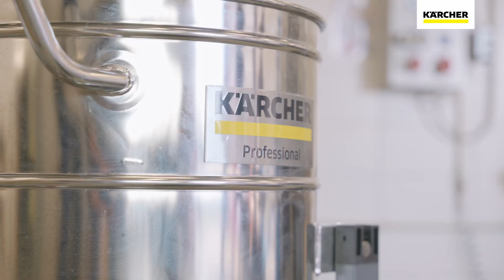Există un Kärcher pentru orice provocare - Aspirator industrial IVR-L 100/24-2 TC ME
Există un Kärcher pentru orice provocare. Chiar credem în asta. Pentru a vă convinge, am făcut o incursiune în foarte multe domenii.
Cătălin Oprișan a facilitat această incursiune și a stat de vorbă cu utilizatori ai echipamentelor – oameni pe care echipamentele noastre îi fac să fie mai puternici și mai eficienți în munca lor de zi cu zi.